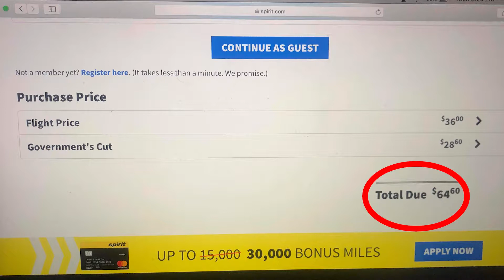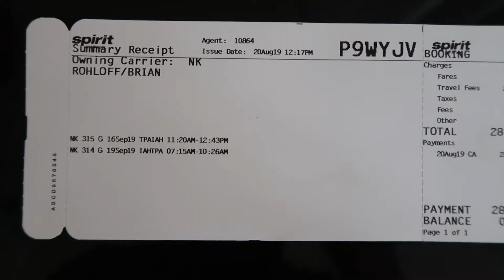How to save a TON of money on airline fees using this hack!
This is by far the cheapest airfare I've ever purchased! Spirit may come with its downfalls, but at the end of the day, it is the cheapest airline!

Equipment I use:

Canon G7X Mark II:

UBreeze Tripod:

GoPro Hero 7 Black:

GoPro Floating Hand Grip:

I am not paid or asked to use these links. If I recommend anything on my channel, this means I fully believe in the product and helps me to continue to bring you amazing videos!